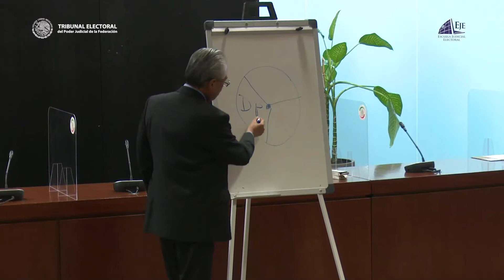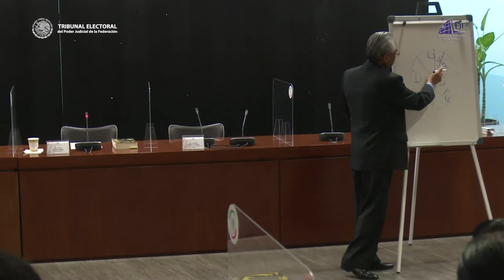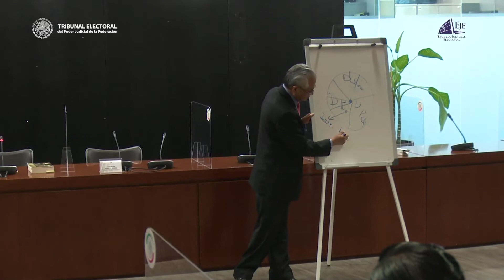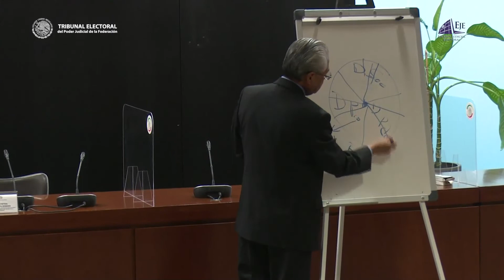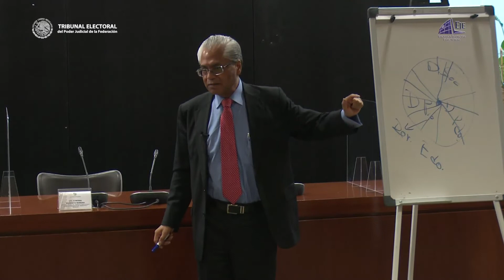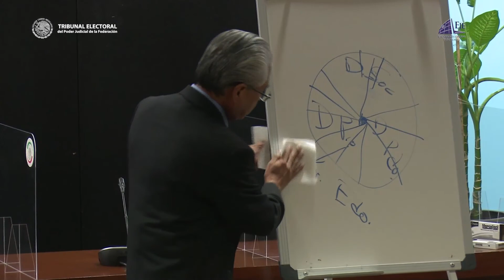Diplomado en Derecho Procesal Electoral - Flavio Galván Rivera - 6/04/22 - TEPJF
Diplomado en Derecho Procesal Electoral -  Senado de la República.
Dr. Flavio Galván Rivera